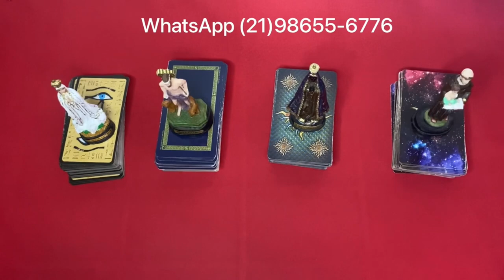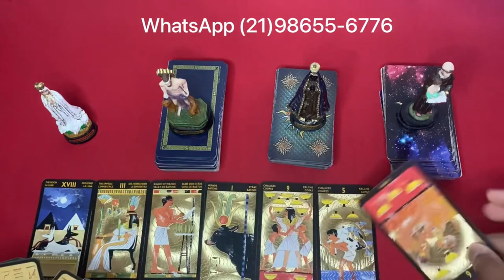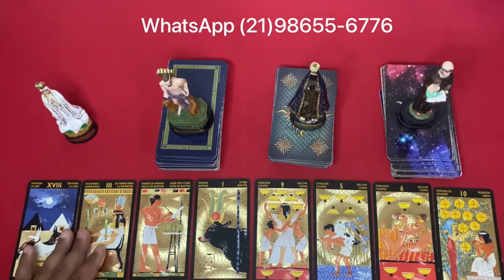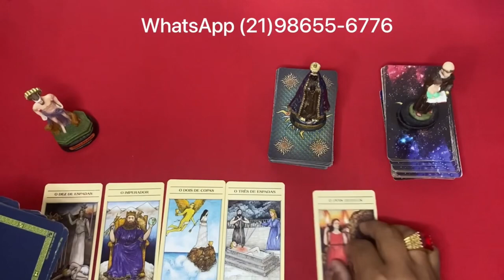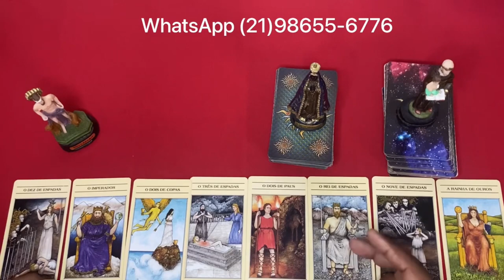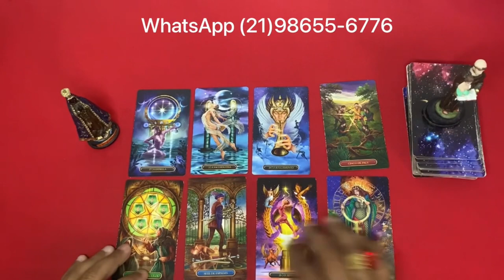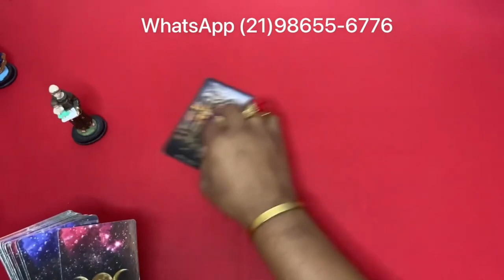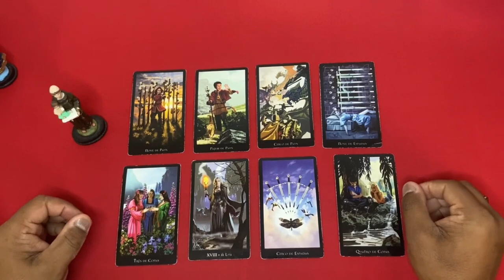Descubra Suas Respostas Com o Tarot Responde 🔮 | Previsões Diárias e Interativas